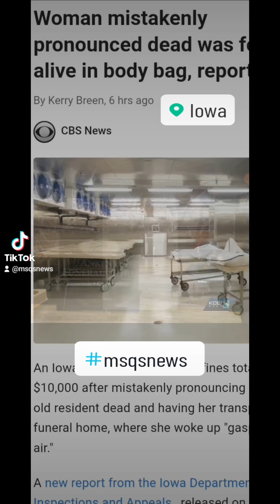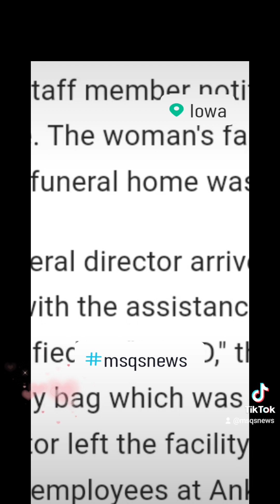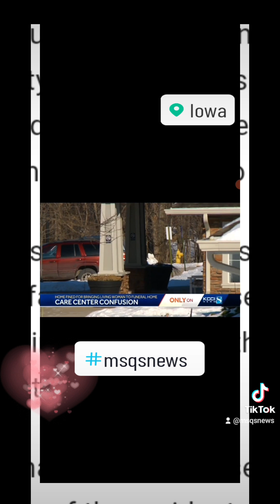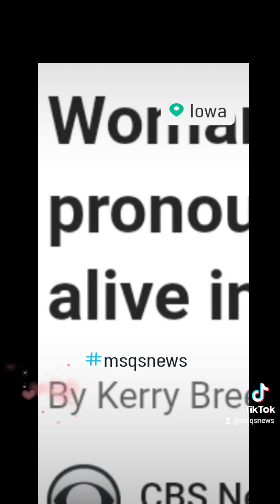Declared Dead by Mistake